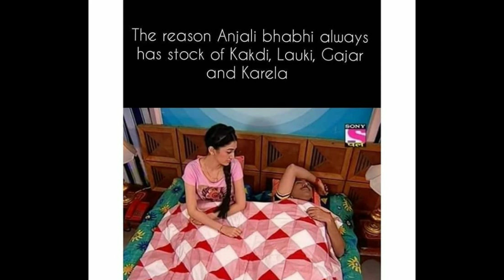Adult 18+ memes on Taarak Mehta Ka Ooltah Chashmah | TMKOC dank memes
These memes are of Taarak Mehta Ka Ooltah Chashmah i suggest only adult to watch these adult memes . theses are also Taarak Mehta Ka Ooltah Chashmah  funny memes or tmkoc funny memes . dirty memes on tarak metha for adults funniest memes on tarak metha